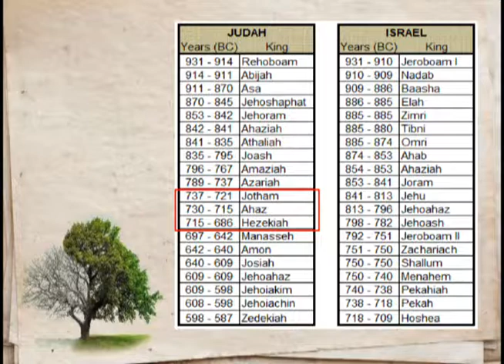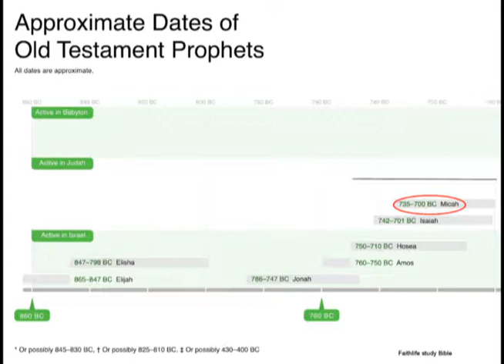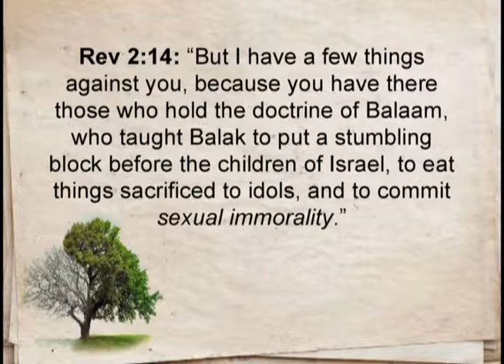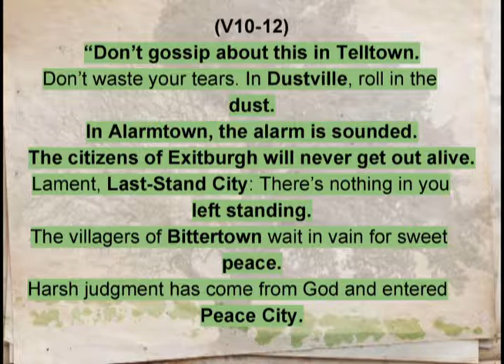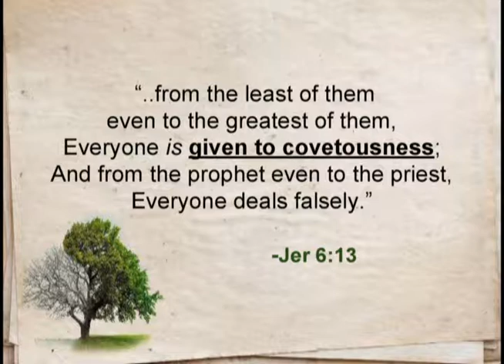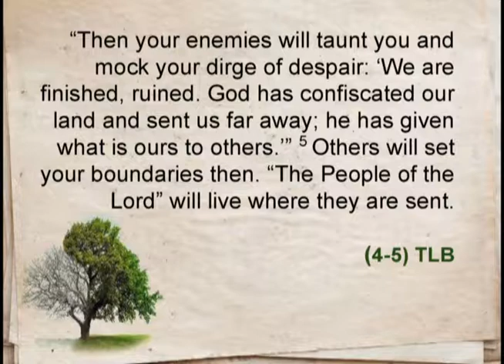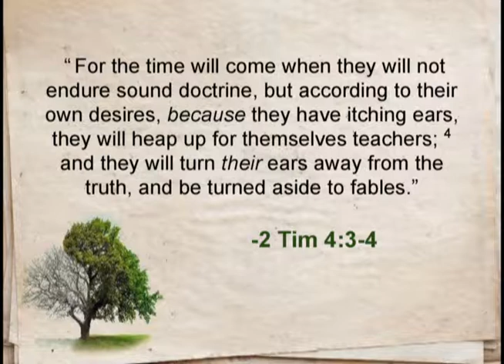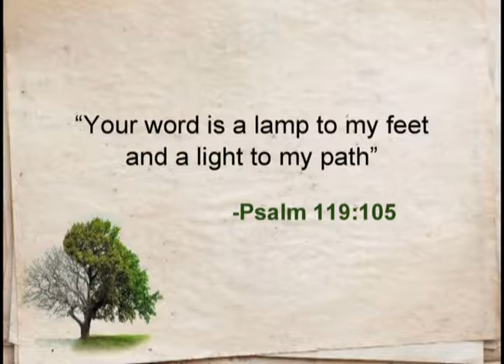Wednesday 9.25.2013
Who is like God - Micah
Micah Chap 1-2